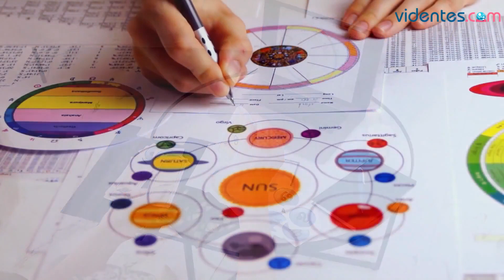HORÓSCOPO DIARIO 💕🌝❤️ LIBRA ♎️ LUNES, 4 DE MARZO DE 2024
Horóscopo de Libra para hoy, lunes 4 de Marzo de 2024. El horóscopo para hoy: descubre tu futuro gracias a mi horóscopo diario para ti.